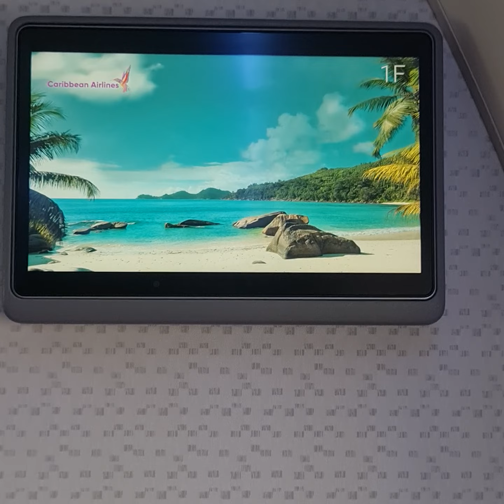RAW FOOTAGE :Police search for suspect in Airport Bay.